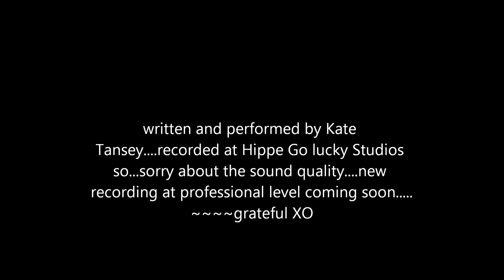between a cold rifle (song for peace).wmv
KATE TANSEY written and performed